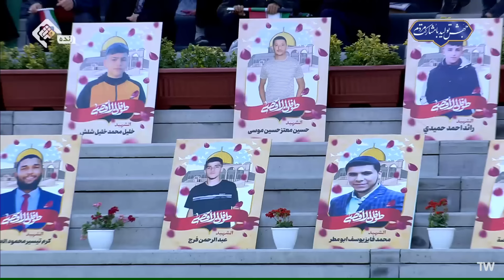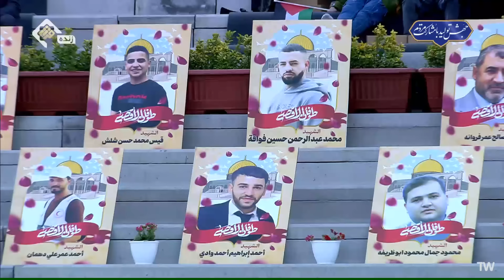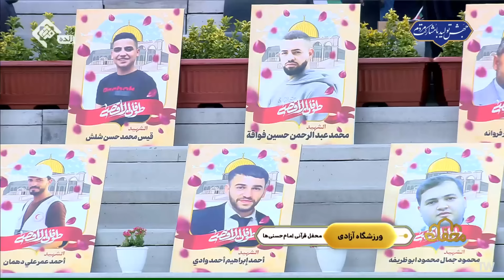الحفل الكبير لبرنامج محفل بحضور 100 ألف شخص بمناسبة ولادة كريم أهل البيت الإمام الحسن المجتبى (ع)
برنامج محفل بإدارة خمسة من حكام دوليين
الدكتور حامد شاكر نجاد من إيران
الأستاذ أحمد أبو القاسمي من إيران
السيد حسنين الحلو من العراق
الأستاذ رضوان درويش من سوريا
والشيخ غلام رضا قاسميان من إيران